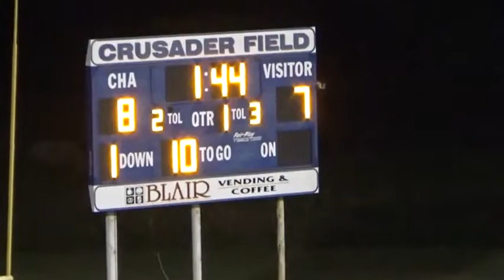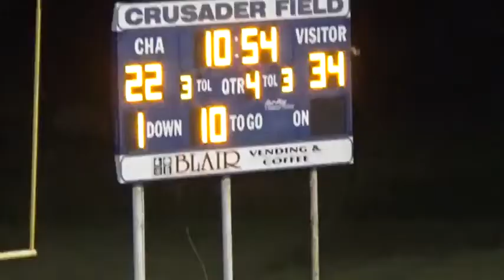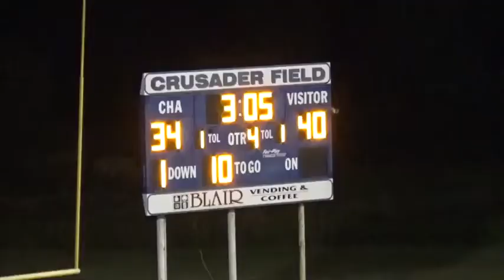MHS vs CHA 10 18 2018